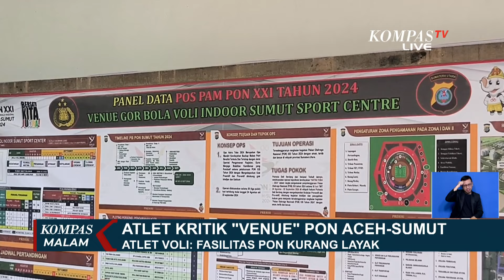Atlet Kritik Venue PON Aceh-Sumut: Fasilitas Kurang Nyaman Ganggu Performa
KOMPAS.TV - Gelar Pekan Olahraga Nasional (PON) ke-21 Aceh - Sumatera Utara menuai kritik dari masyarakat maupun atlet setelah beredar video kondisi jalanan yang penuh lumpur menuju venue voli indoor di kawasan Sport Center.

Kontrak pembangunan infrastruktur kawasan venue tersebut baru selesai pada Desember mendatang.

Menteri Pemuda dan Olahraga, Dito Ariotedjo, menyebut keluhan soal venue Pekan Olahraga Nasional Aceh-Sumut akan ditindaklanjuti oleh Satgas Tata Kelola PON yang terdiri dari penegak hukum.

Terkait dugaan penyimpangan dana, Menteri Dito terus aktif mengecek kebenaran laporan-laporan masyarakat tersebut.

Gelar Pekan Olahraga Nasional (PON) ke-21 Aceh-Sumut ini dilaksanakan pada tanggal 8 hingga 20 September mendatang.

Sarana dan prasarana yang memadai tentu menjadi salah satu faktor pendukung performa para atlet dalam menyukseskan gelaran olahraga empat tahun sekali ini.

Lalu, seperti apa dampak dari fasilitas PON terhadap perlombaan yang diikuti para atlet? Dan bagaimana kondisi venue saat ini?

Kita tanyakan kepada Muhammad Daffa Adryansyah, atlet voli Jakarta.

Baca Juga Kronologi Siswa SMK di Banjarnegara Tersetrum Listrik Saat Hendak Bolos di